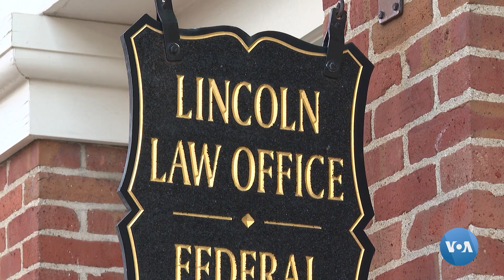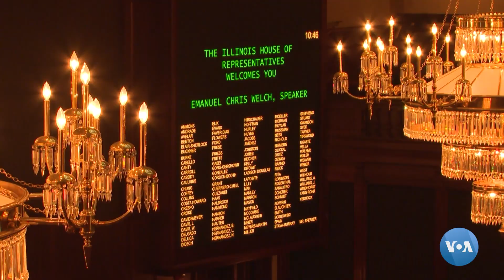Illinoys quyi palatasida ilk musulmon qonunchilar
Amerika-Islom aloqalari kengashi ma’lumotiga ko’ra, o’tgan yili Kongress uchun va mahalliy saylovlarda qariyb 150 nafar musulmon amerikalik qatnashgan, 80 dan oshig’i g’alabani qo’lga kiritgan. Illinoys shtati Vakillar palatasining ikki yangi musumon a’zosi bilan tanishing.